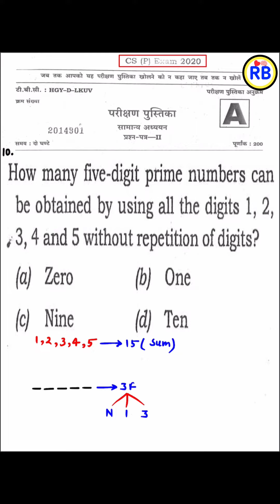How Many Five-Digit Prime Numbers Can Be Obtained By Using All The Digits 1, 2, 3, 4 And 5 | CSAT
How Many Five-Digit Prime Numbers Can Be Obtained By Using All The Digits 1, 2, 3, 4 And 5
Number System
upsc csat
upsc gs
upsc strategy
upsc strategy for work professionals
upsc interview
upsc motivational video
upsc hindi
upsc syllabus
upsc ki taiyari kaise kare
upsc preparation